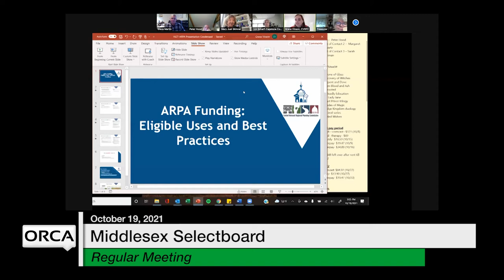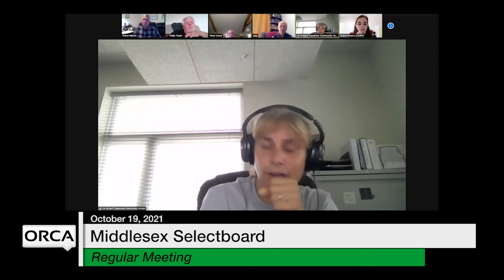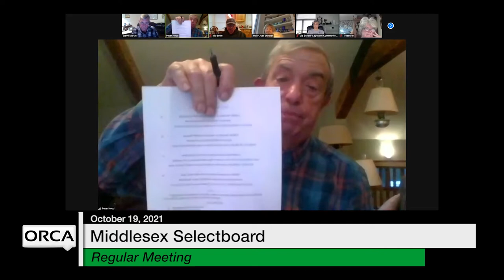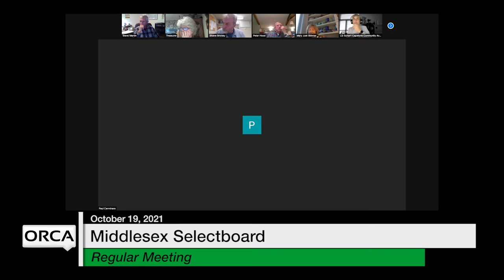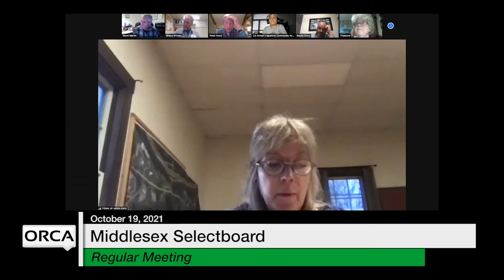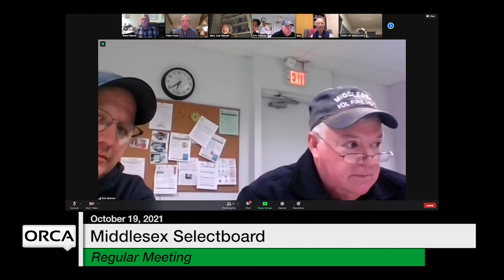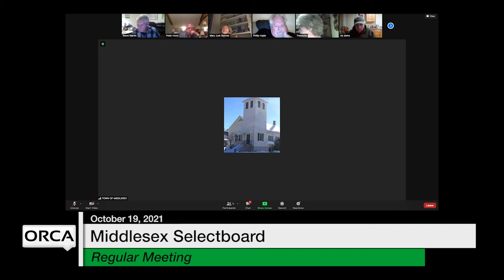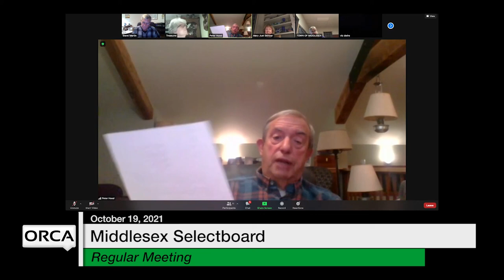Middlesex Selectboard - October 19, 2021 [MSB]